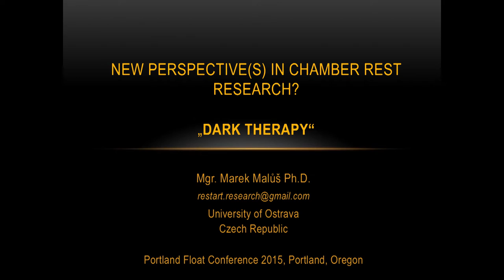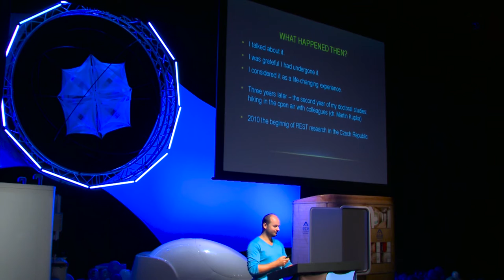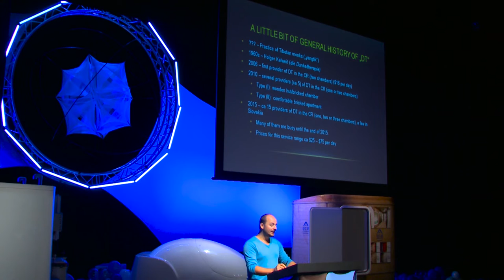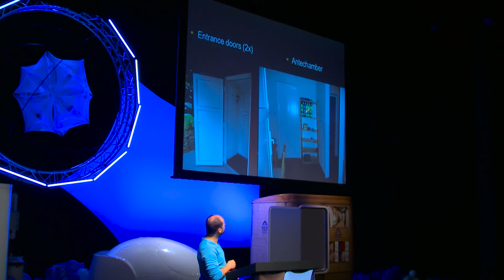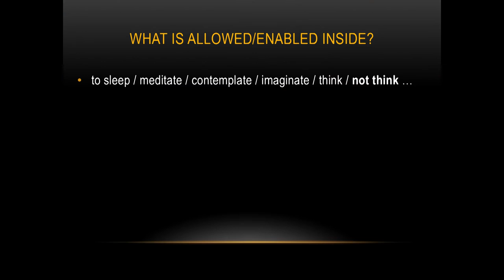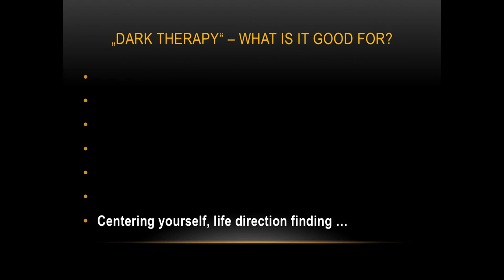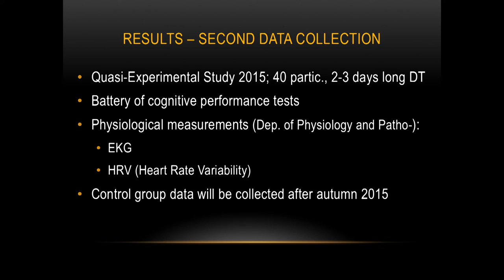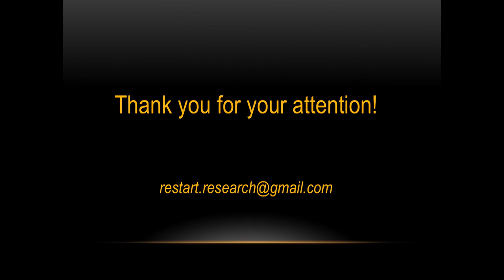Marek Malůš - Float Conference 2015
Marek Malůš is a researcher from the Czech Republic that has been focusing on Chamber REST, or as it's known in the Czech Republic, Dark Therapy.

Chamber REST involves spending long periods of time (several weeks) in isolation in a specially built completely dark house.

Marek presents the basics of Dark Therapy, explains how it's been quickly gaining popularity as a commercial service in the Czech Republic, and goes into some of the research he's been working on.